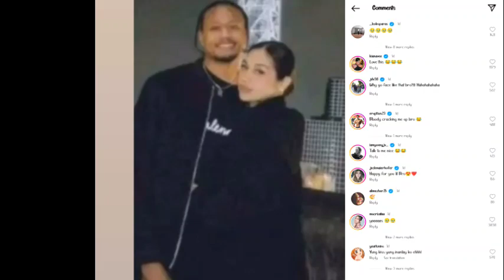ZEINAB AT BOBBY PARKS MUNTIK NA MAG KISS 🖤🖤🥰| BOBBY PARKS FLEX NA SI ZEINAB BILANG GIRLFRIEND❣️🥺